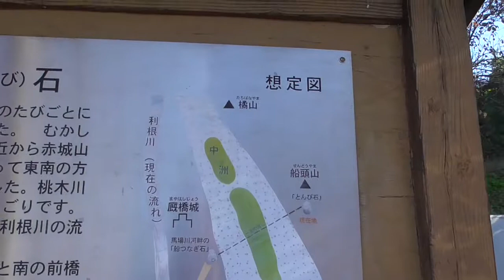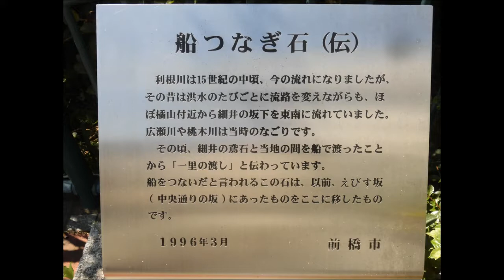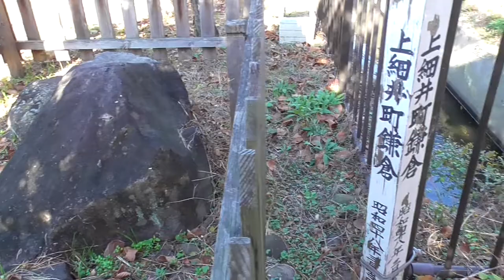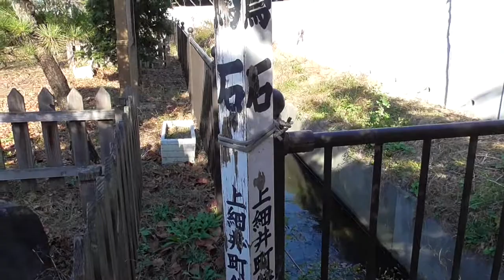鳶石（とんびいし）・・船つなぎ石と対になってた一里の渡し・・前橋/群馬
前橋市街・馬場川沿いにある「船つなぎ石」。それと一里の渡しを隔てた上細井町鎌倉にあります。15世紀中頃（1450年）以前は、こんな場所を利根川が流れてたんですね。驚きですｗ